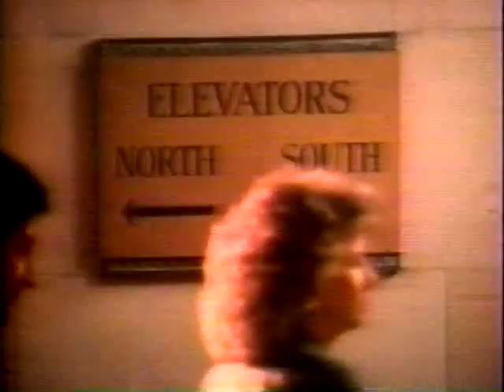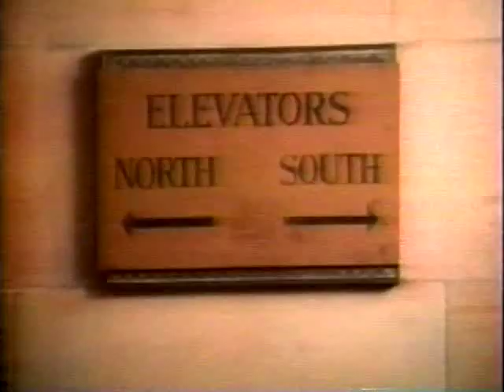Herman's Head 3x10 When Hermy Met Maureen McCormick